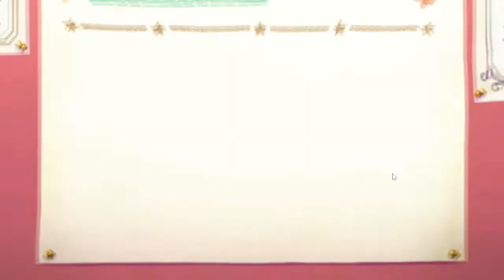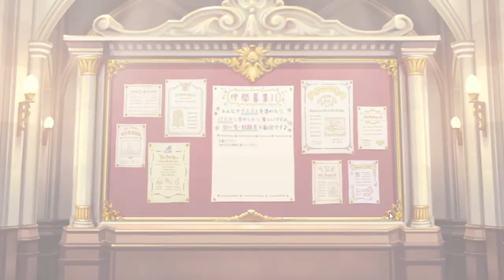Re:Zero Collab 11 Ticket to Get Rem | Princess Connect Re:Dive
try to get rem with 20 ticket only and looks like my crystal is save after get rem with 11 ticket! I might try emilia banner with the remaining ticket later.